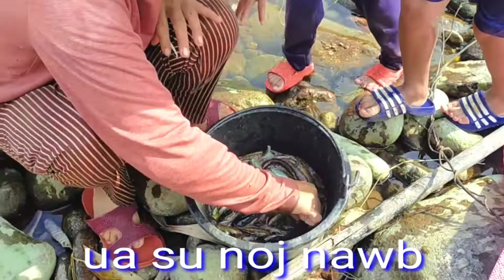Ua ntses leev ntses txaij noj qab tiag tiag